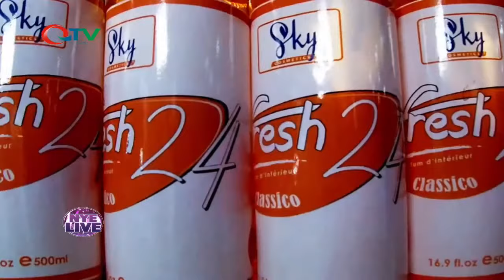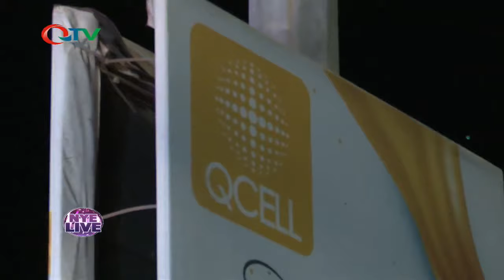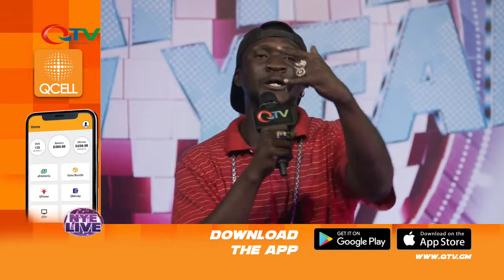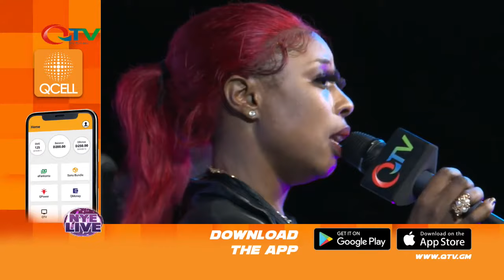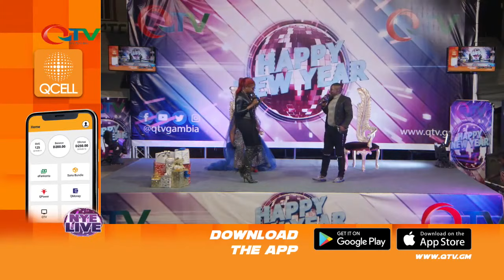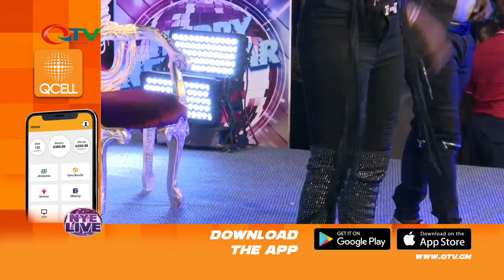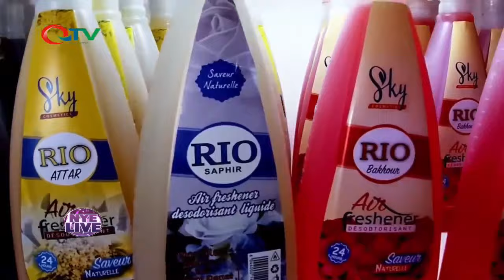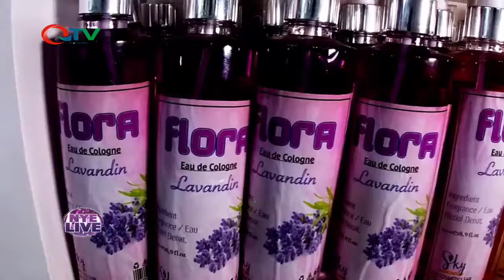New Year's Eve 2020